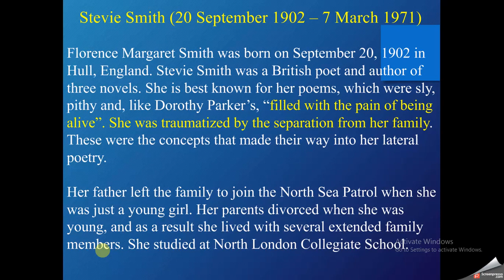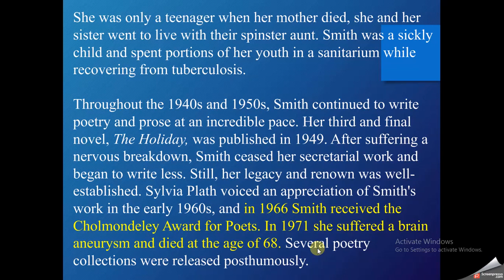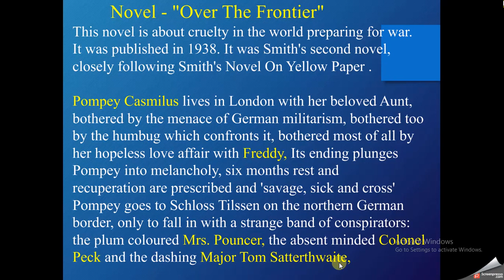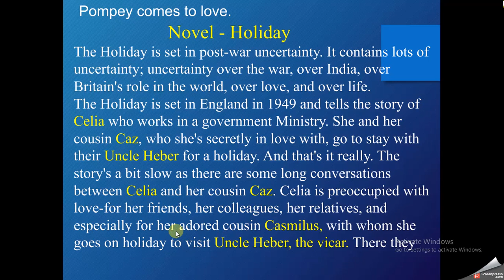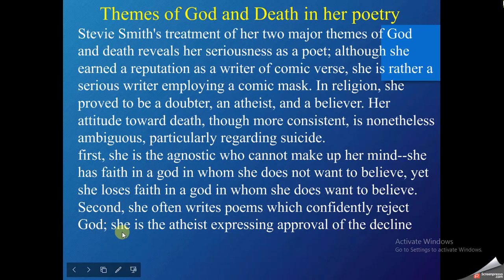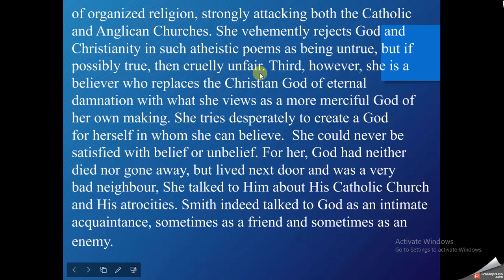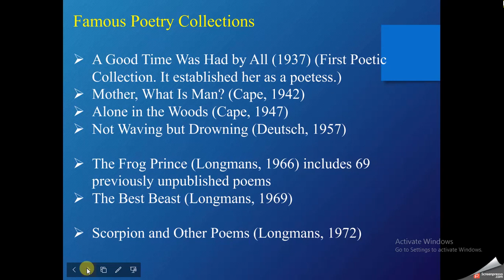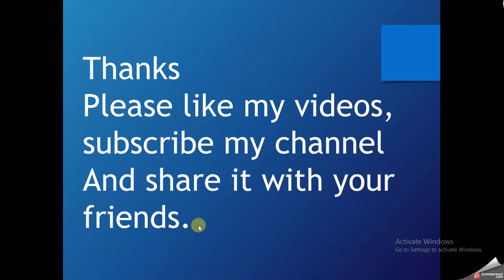Stevie Smith, Her Biography And Literature, For TGT, PGT, LT. GRADE.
Dear friends.
Through this video I have described the biography and famous literary work by Stevie Smith. I hope this video will be liked by you and you will gain required knowledge.